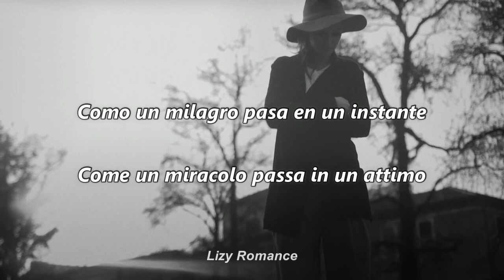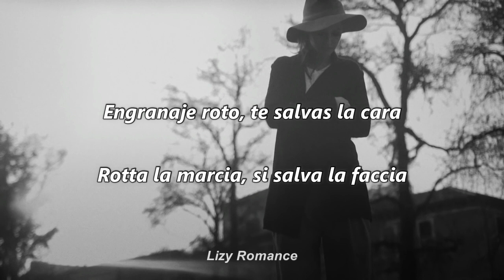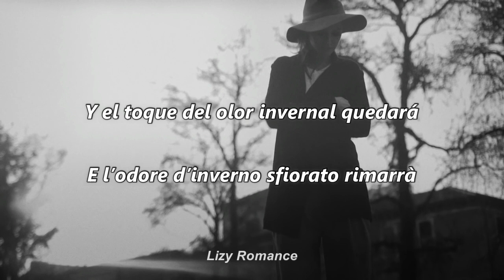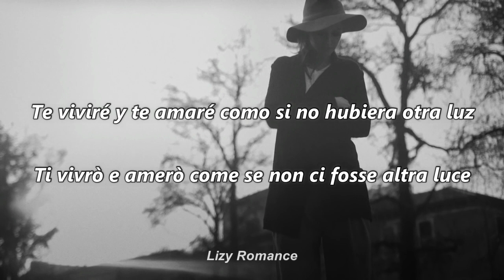Rachele Bastreghi - Il Ritorno (sub español, Testo)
Artist: Rachele Bastreghi
Song: Il Ritorno
Album: Marie